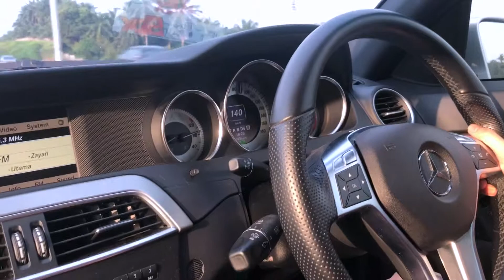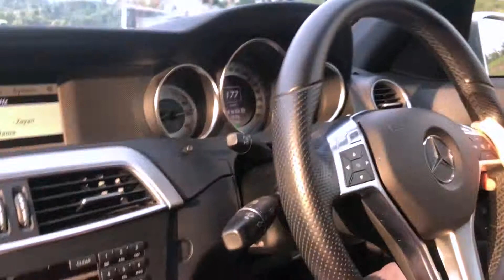Mercedes C250 reaching 215kmh (Full Turbo-Back Exhaust System)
Driving back home on stretch highway and this is my first attempt pushing the car since I got the custom catless downpipe installed.